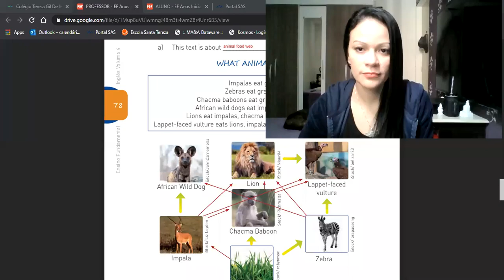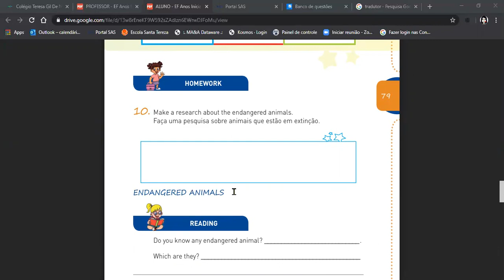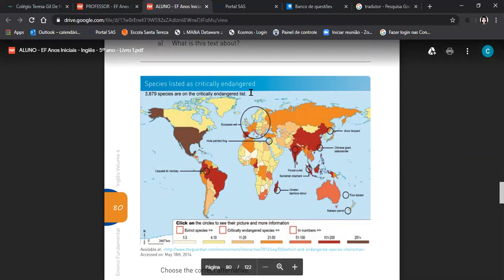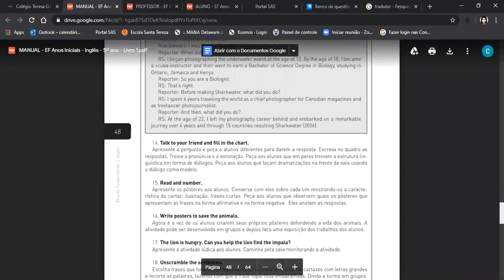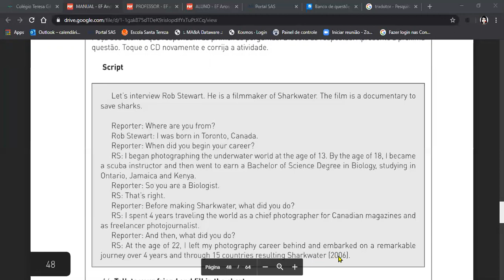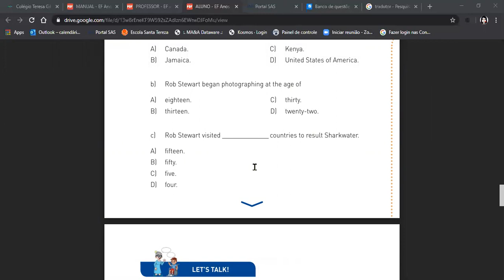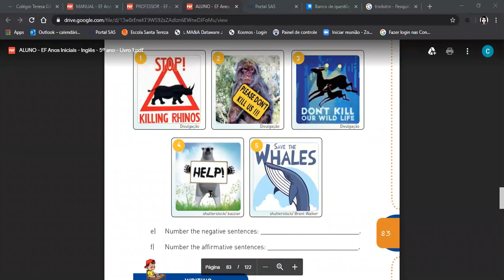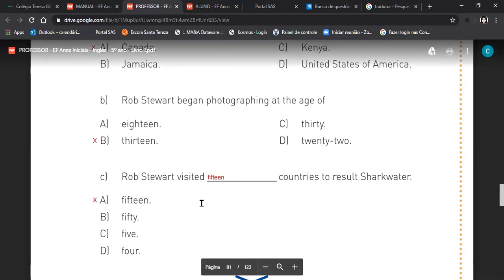5º Ano - Página 78 a 85